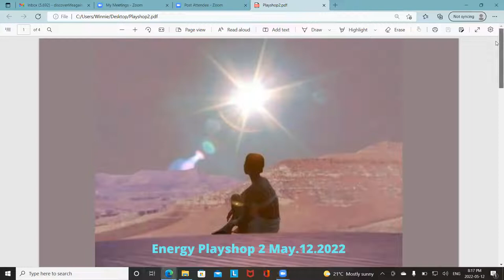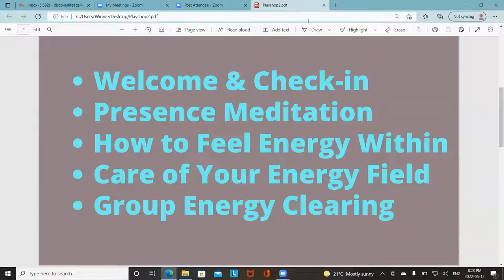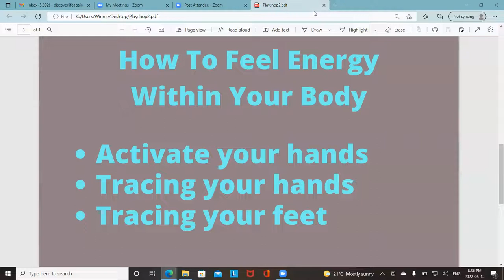Energy Playshop 2 May.12.2022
Dear Friends, on this Playshop we'll be venturing inward to feel the flow of energy within our body. This is the first step in healing ourselves. Enjoy